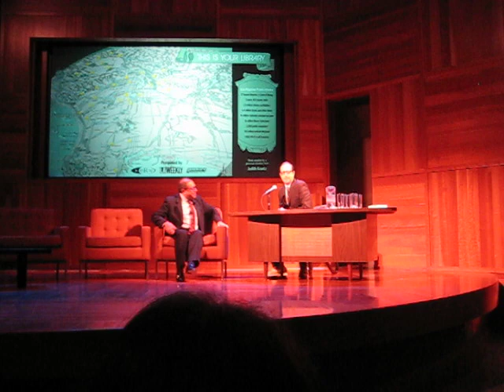City Librarian Martín J. Gómez introduced @ This Is Your Library - LAPL debut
Los Angeles Public Library City Librarian Martín J. Gómez is introduced by host Justin Veach on L.A.'s newest, cutting-edge talk show, "This Is Your Library," Thursday, Dec. 9, 2010. The inaugural show guests featured Gómez; Jonathan Gold, award-winning food critic; Christian Lander, blogger & best-selling author; Keith Morris, Circle Jerks lead singer; and Ceci Bastida, Grammy nominated Latin Rock singer. Presented by the Library Foundation of Los Angeles,